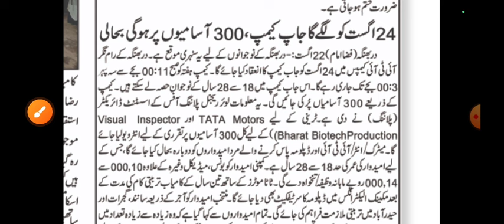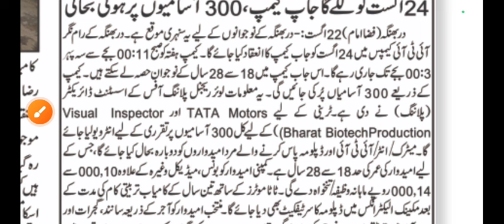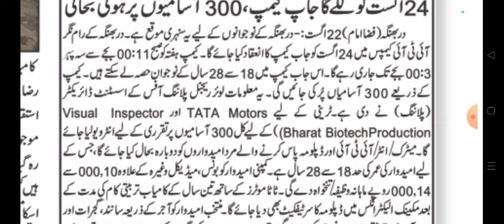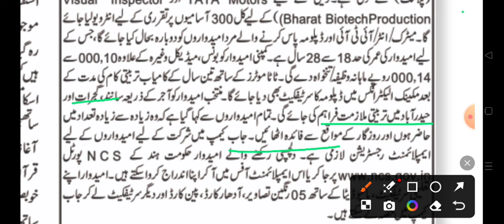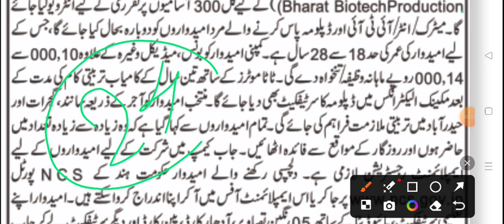Madarsa Board Vacancy || Fokaniya Pas Job || Madarsa Board Latest News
l2bhaiya
urduteachervacancy